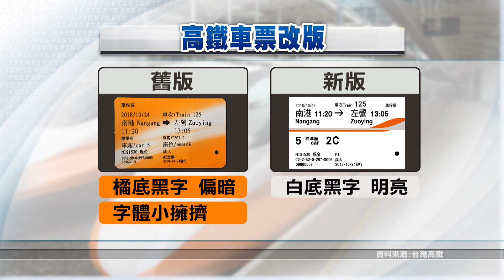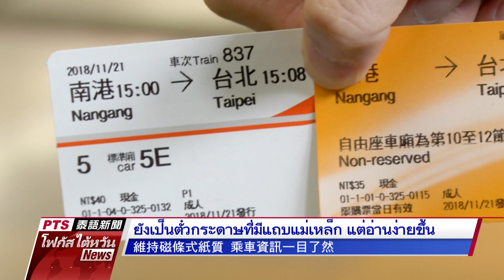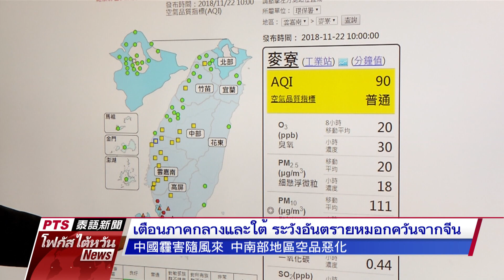20181122 PTS โฟกัสไต้หวัน 公視泰語新聞